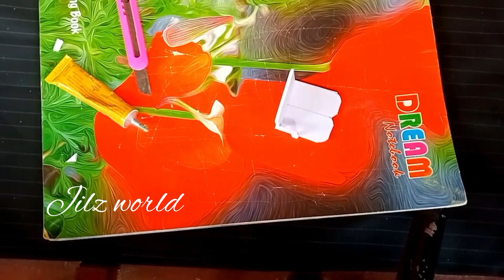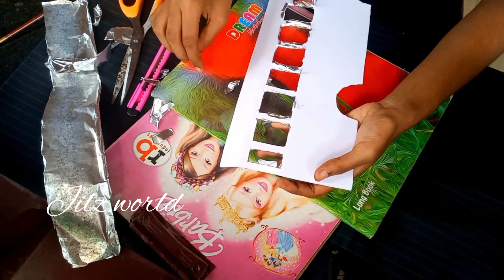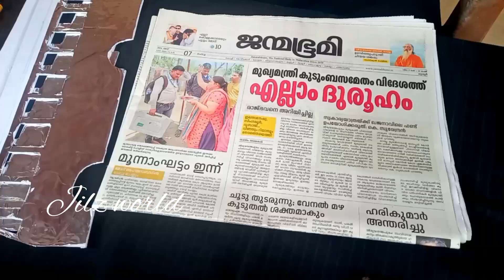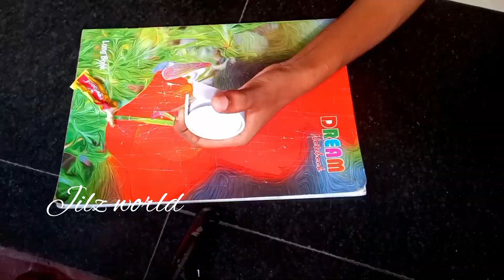കോമ്പറ്റിഷനിൽ ഫസ്റ്റ് പ്രൈസ് കിട്ടിയ വറൈറ്റി ഐറ്റം 👌🏻| First Price Got In Competition | Super Craft